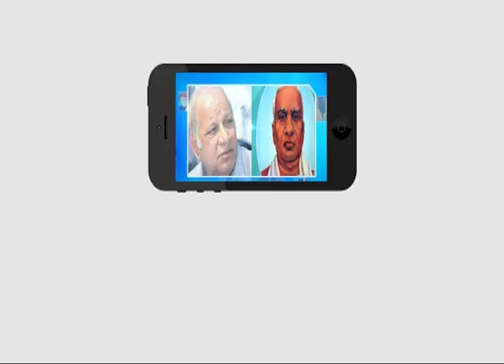అణగారిన కులాలకు ఆశాజీవి అంబెధ్కర్ టీవి, అదే దారి చూపే దివ్యజ్యోతి -BARATH VAGMARE | - ambedkar tv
అణగారిన కులాలకు ఆశాజీవి అంబెధ్కర్ టీవి, అదే దారి చూపే దివ్యజ్యోతి |
Ambedkar TV is the hope for the downtrodden castes and that is the spiritual light to all of them
 -BARATH VAGMARE